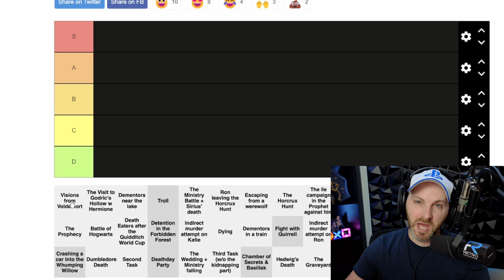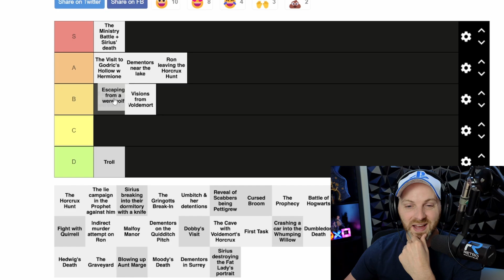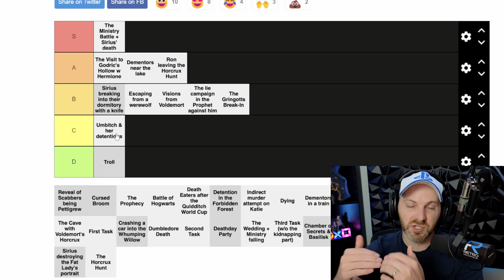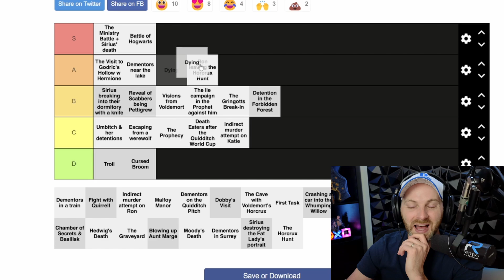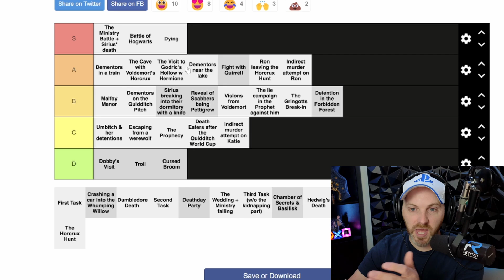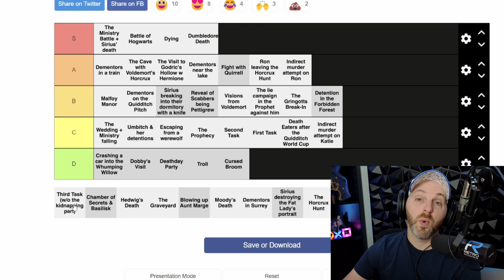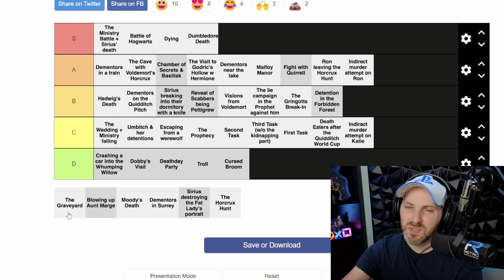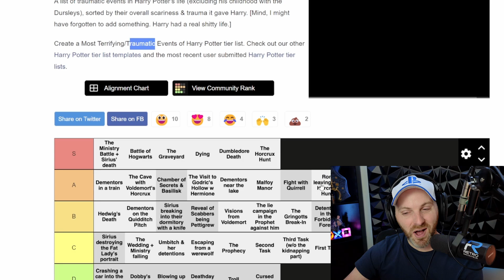I Ranked the Most Terrifying Moments in Harry Potter...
Harry Potter had a rough life. But which moments were the most terrifying and traumatic? In this video, we rank them all.

Hashtags